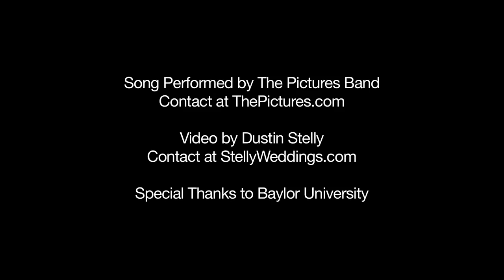The Pictures Band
Gulf Coast Entertainment